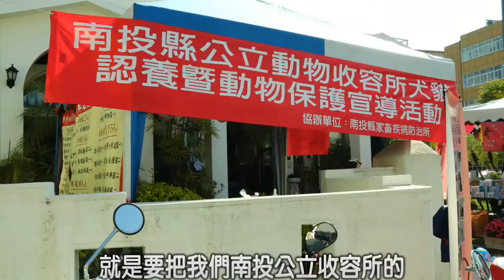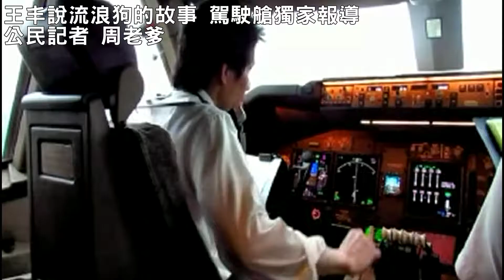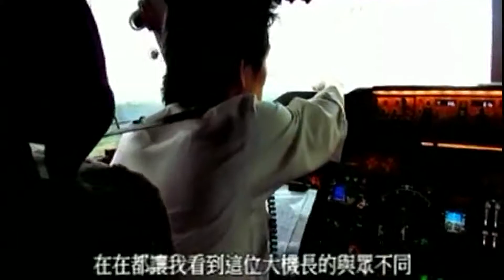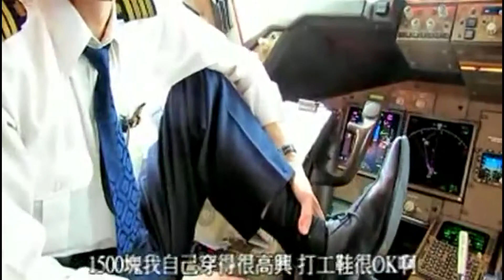南投浪犬認養會 機長王丰感性分享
台灣有許多的愛心人士，他們投入流浪動物的保育和照顧，而台灣實施零安樂死的政策後，希望能夠增加流浪動物的認養率，各地也舉辦許多認養會。公民記者報導在南投的認養會，以及一位特別撥空參與的嘉賓機長王丰。